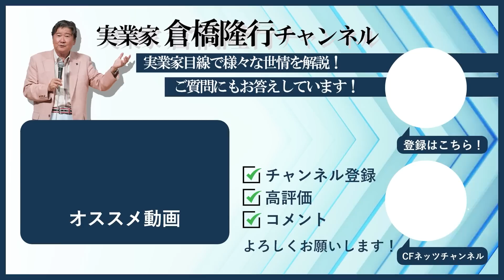ギリシャやベネズエラ崩壊の理由。なぜ急激なインフレが起きたのか？なぜ豊かな国が崩壊したのか。その理由は〇〇の金融制裁。米ドルが基軸通貨でなくなれば？〇〇の介入が原因だ！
『CFネッツ不動産Week2023夏』
★CFネッツグループ会長倉橋の講演があります！★お申込みはお早めに！

1998年に「賃貸トラブル110番」（にじゅういち出版）が出版され、1999年に「ここが変だよ日本人」（TBS系）に外国人の不動産トラブル問題で出演し、その後「ジェネレーションジャングル」（日テレ系）などにも多数出演している。現在は「ここが知りたい不動産」（ジェイコム）と「大人の歩き方」（ジェイコム）に出演し、FMヨコハマでも「ここが知りたい不動産」の番組に出演している。

著作
1998年「賃貸トラブル110番」（にじゅういち出版）
2000年「プロが教えるアッと驚く不動産投資」（住宅新報社）
2005年「これであなたも大家さん!」（週刊住宅新聞社）
2006年「実践サラリーマン大家さん!-フツーの人がフツーに成功する不動産投資のノウハウ-」（週刊住宅新聞社）
2007年「やっぱり不動産投資が一番!-バブル崩壊後も成長を続けた不動産投資の秘密とは?-」（週刊住宅新聞社）
2009年「不動産投資、成功の方程式」朝日新書（朝日新聞社）
2010年「お金に困らない人生設計-住宅・教育・介護-」朝日新書（朝日新聞社）
2011年「中小不動産会社のための稼げる賃貸管理経営」（住宅新報社）
2013年「馬鹿に効く薬」（週刊住宅新聞社）
2015年「マンガでわかる！初めての不動産投資」（住宅新報社）
2016年「生島ヒロシの相続一直線」（週刊住宅新聞社）
2017年「都市農地はこう変わる!」（プラチナ出版社） 「教訓」（プラチナ出版社）
2018年 「不動産投資　新プロの流儀」（プラチナ出版社）
2020年「投資について考える絵本　ポーチとピース」